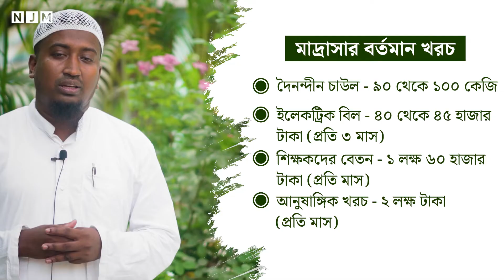দক্ষিণবঙ্গের মাটিতে এই প্রথম মহিলা সালাফিয়া মাদ্রাসার জন্য আব্দুল হামিদ ফাইজীর আবেদন।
নয়াবস্তিয়া জামে মসজিদ এন্ড ইসলামিক সেন্টার
স্থান-নয়াবস্তিয়া ,বাদুড়িয়া ,উত্তর ২৪ পরগনা ,পশ্চিমবঙ্গ ,ভারত।